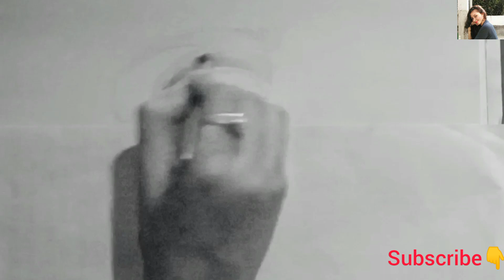How To Draw A Easy Realistic Eye//realistic eye drawing for beginners//@SaoniDrawing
realistic eye drawing by pencil. I used staedtler pencil.